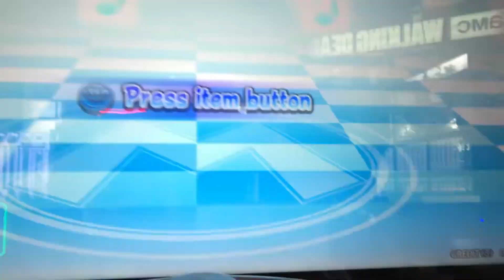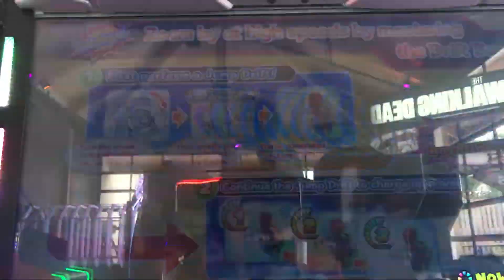Mario Kart Arcade GP DX - Bowser Cup - Bowser's Castle Round 2 - 1st Place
Place: 1st

Advice: Item Lock On - When using that can lock on to your opponents, if you wait until the lock-on cursor turns red then they will easily hit their target!

Mario Kart Arcade GP DX is the third Mario Kart Arcade GP title, which was released in Japanese arcades on July 25, 2013, and in North American and European arcades in 2014 (previously announced for end of 2013), but the game was available in all Dave & Buster's restaurants from February 16, 2014 until April 2014. The game features ten redesigned courses, as well as features introduced in Mario Kart 7 such as gliders and underwater racing. Along with Grand Prix and Battle mode, the game introduces two new modes; Alter-Ego and Team. Alter-Ego mode uses online functionality to allow players to race against ghosts records previously set by other players. Team mode allows two players to face against two computer-controlled opponents. The two players can combine their karts to form a more powerful kart, with one player driving and the other serving as the gunner, similar to Mario Kart Double Dash!!. The racing commentary returns in this game and this time, it is voiced in Japanese by Rica Matsumoto, who also voices Ash Ketchum in the Japanese version of the Pokémon anime, and in English by Jack Merluzzi, who played in the in-game announcer in Fast Racing Neo.